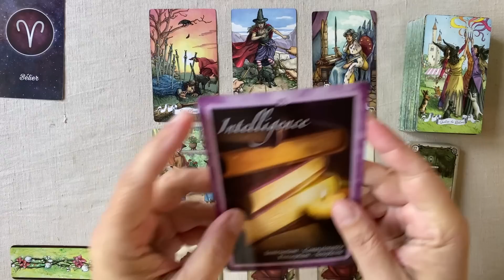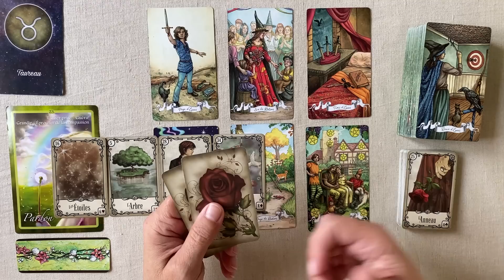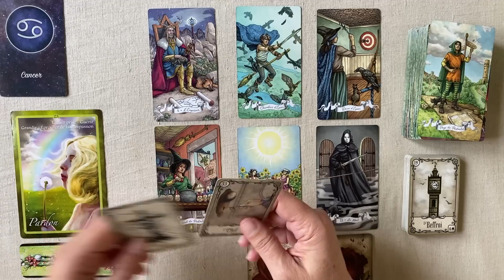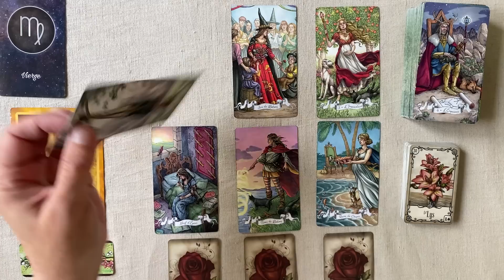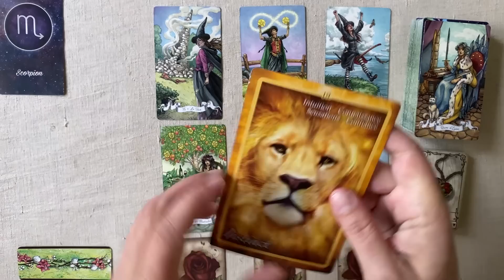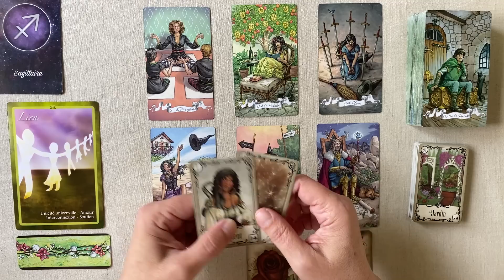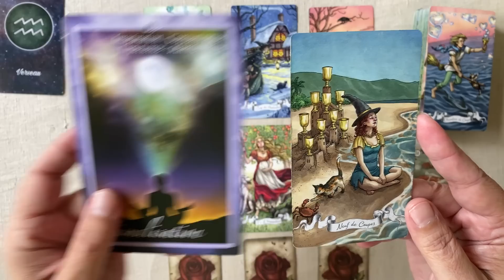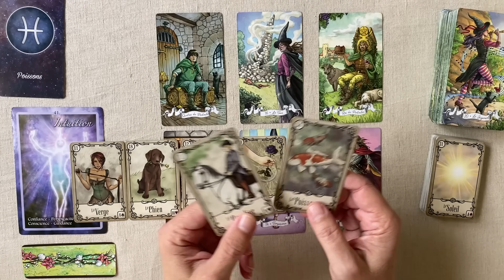MARDI 25 JUILLET 2023 HOROSCOPE SIGNE PAR SIGNE FAMILLE TRAVAIL FINANCES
Horoscope - MARDI 25 JUILLET 2023 SIGNE PAR SIGNE FAMILLE - TRAVAIL - FINANCES

00:00 Introduction
00:08
05:23
10:45
15:28
20:25
25:51
31:25
36:20
42:14
47:34
53:25
58:42